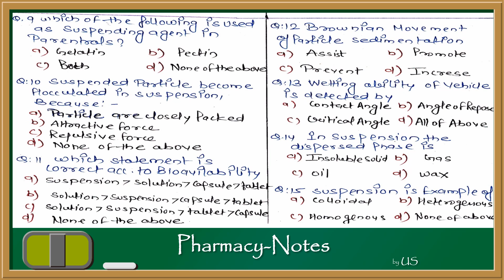Biphasic Liquids: Suspension Part-2 MCQs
Suspension
VIDEO CONTAIN TOPICS:
MCQs related to Suspension